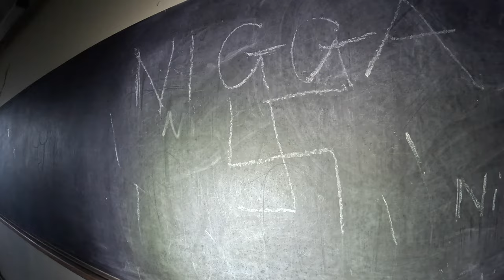Urbex - Marine Biology Labs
an explore from at least a year ago with the lads, the Marine Biology Labs